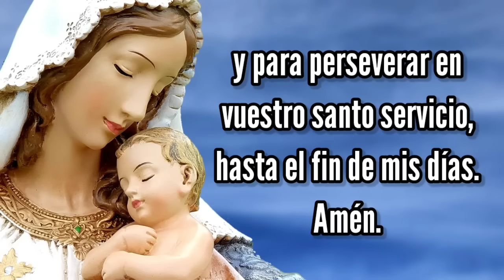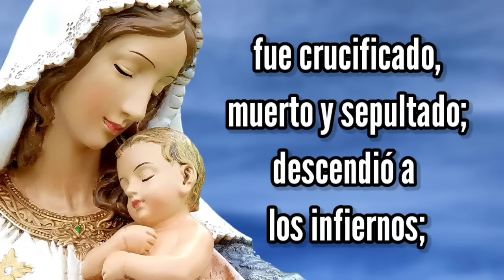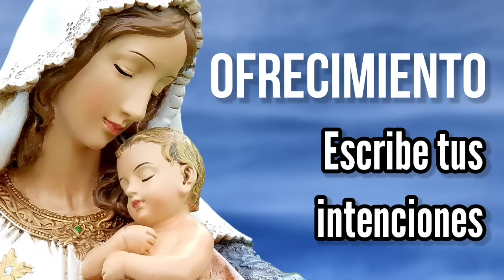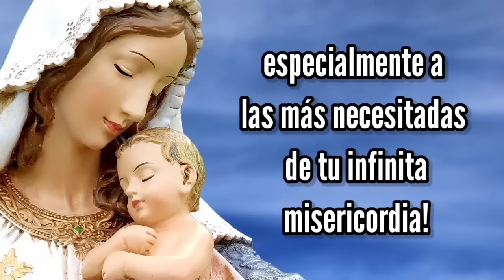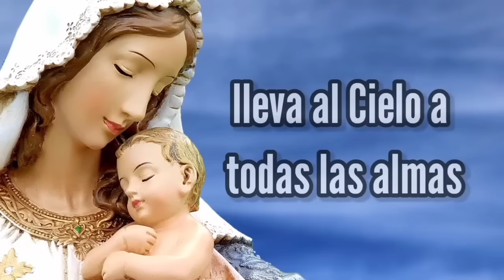Rosario de Hoy LUNES | Misterios GOZOSOS | Wilson Tamayo